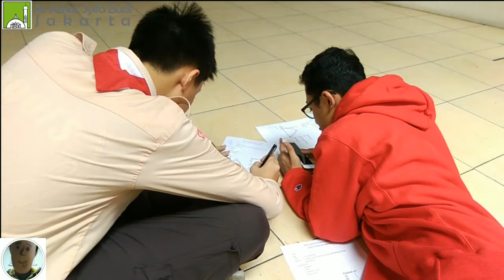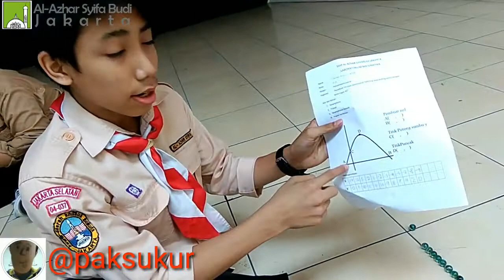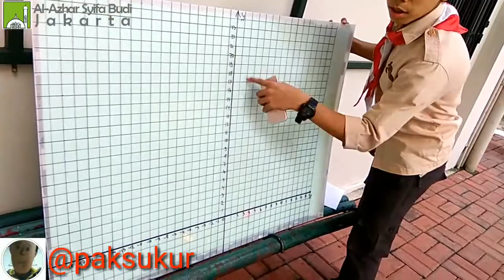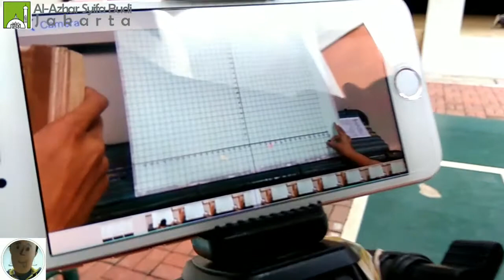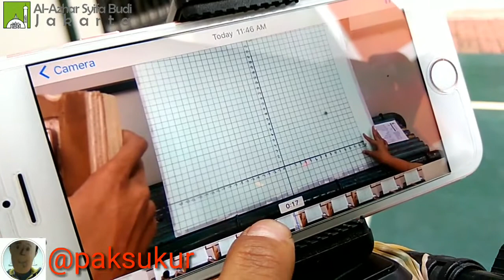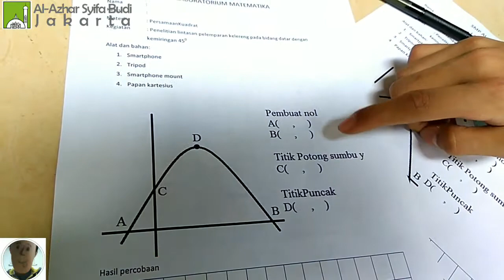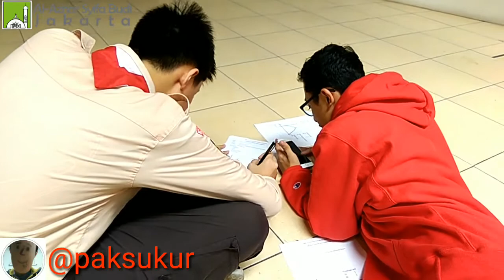smpazka edisi fungsi kuadrat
Produk ngasal, maklum aja.